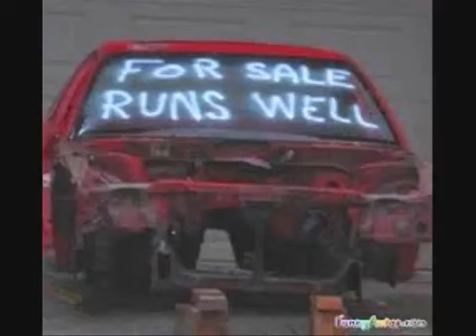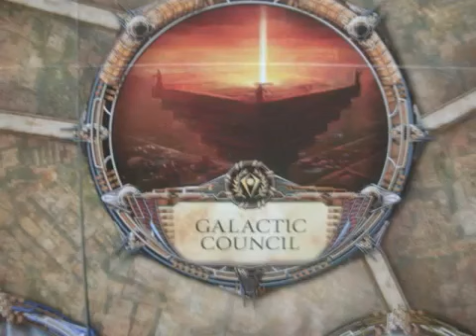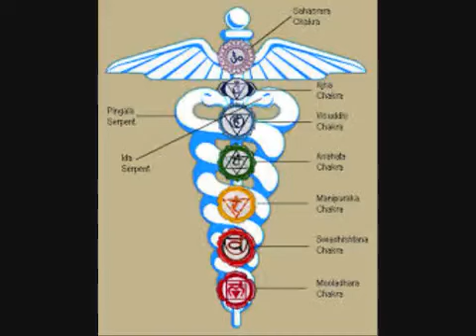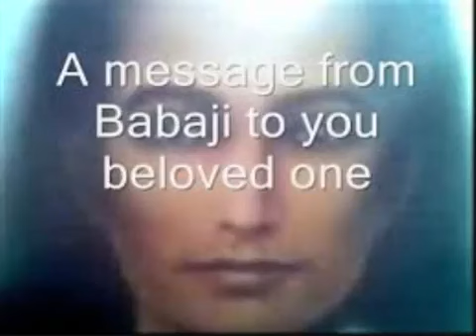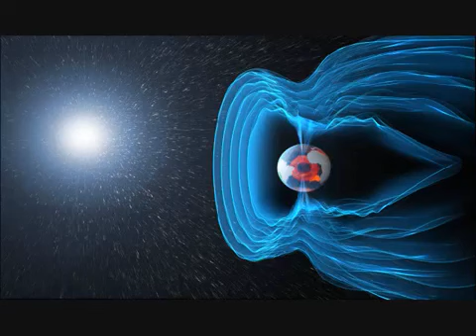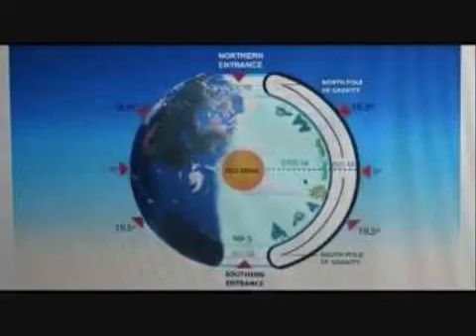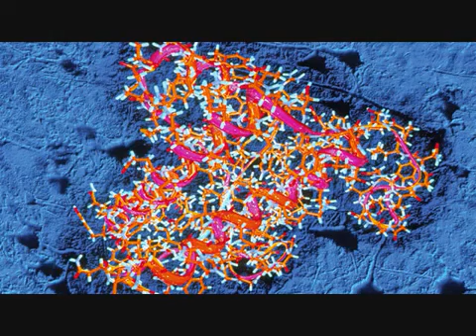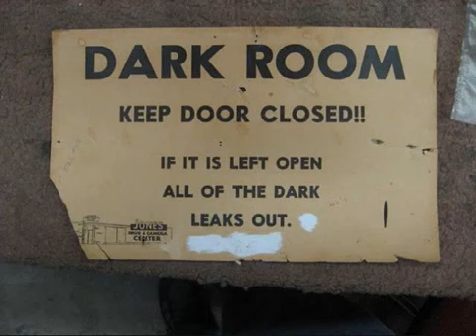Guy Steven Needler - Audio of the July 2014 Santa Fe Satsanga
This audio was taken during my Santa Fe Satsanga held in July 2014. Many thanks to Chris Woods for his work on creating the image slide show. The content of the Satsanga is as follows:

How we incarnate.

Our evolutionary process.

The Structure of the Multiverse.

How the relationship of the Hindu Vedas on the breathing in & out of the  Universe relate the movement of the Source Entities within The Origins area of poly-omniscient sentient self-awareness.